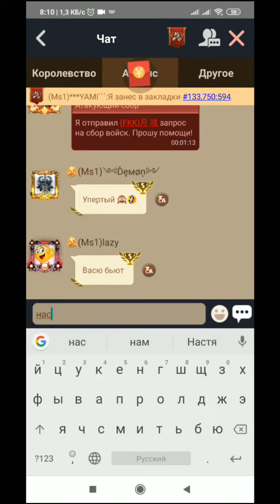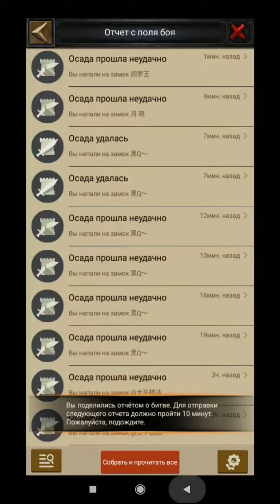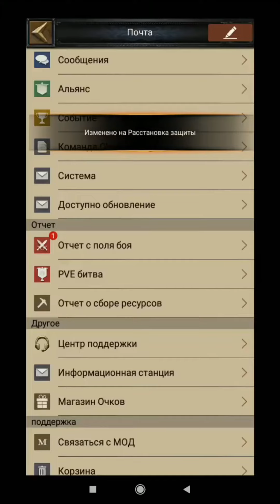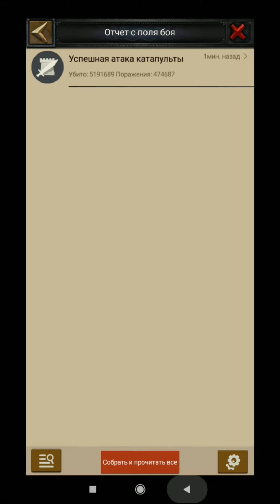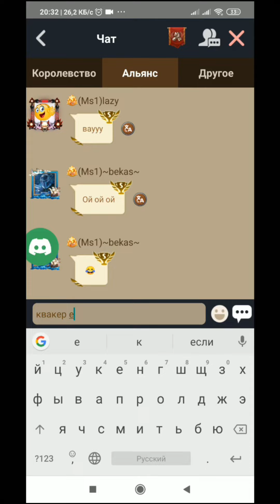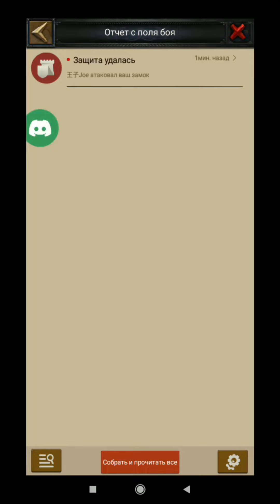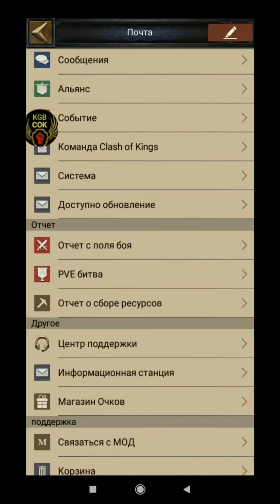CLASH OF KINGS kvk 195 / 133 / 545